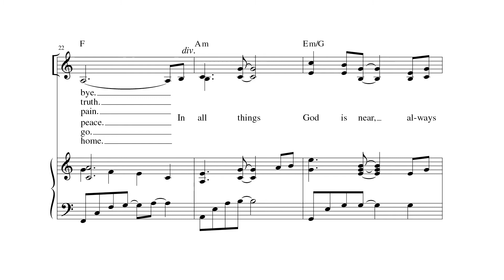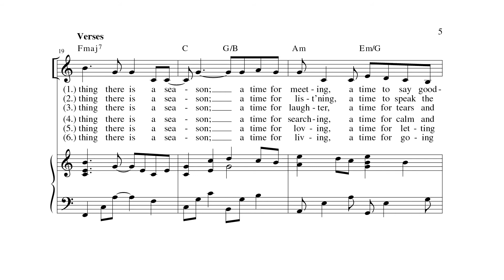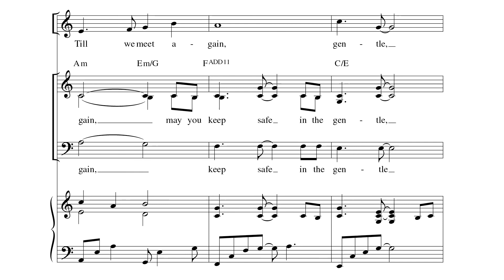May the Road Rise to Meet You | Lori True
Follow along with the score as you listen to this beautiful piece.